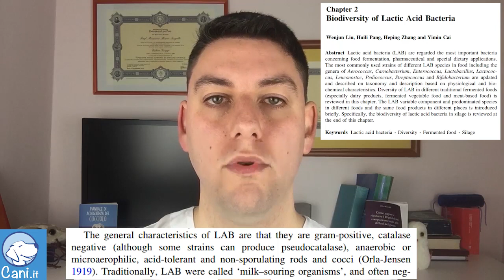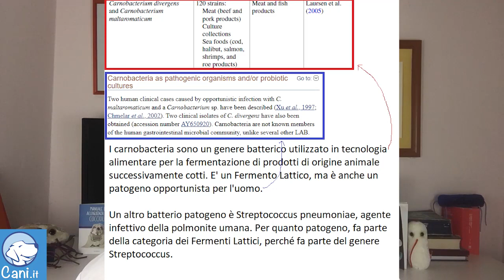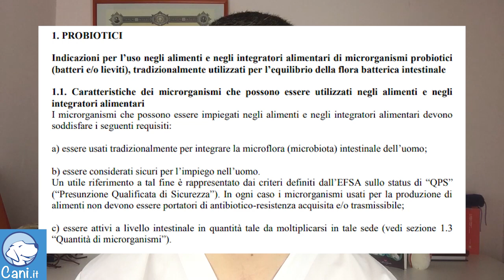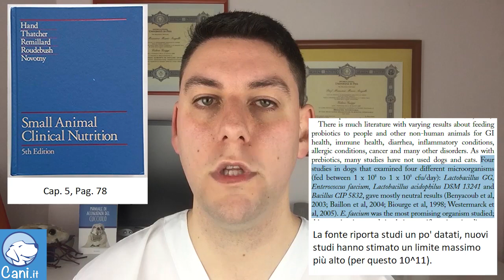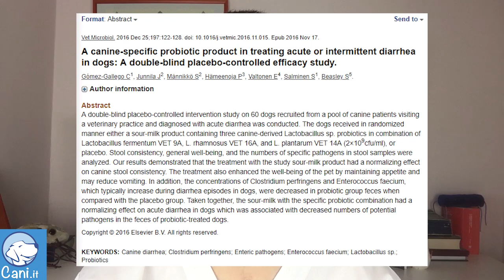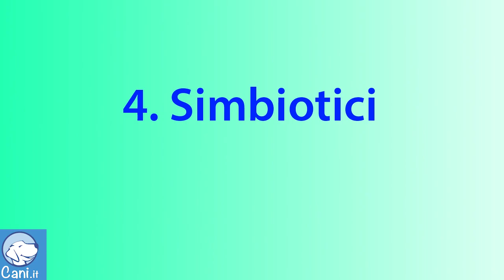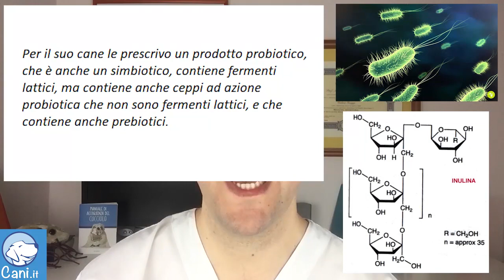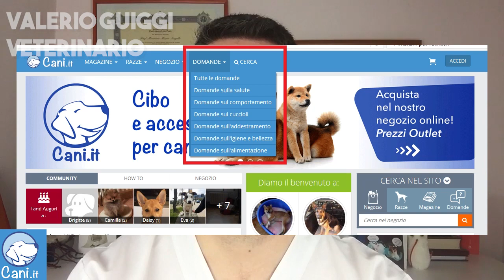Cosa sono i Fermenti Lattici, i Probiotici, i Prebiotici e i Simbiotici?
In questo video il dott. veterinario Valerio Guiggi ci parlerà di fermenti lattici, probiotici, prebiotici e simbiotici andando ad analizzare la loro azione sull'organismo del cane e del gatto.

02:10 cosa sono i fermenti lattici?
04:50 i fermenti lattici sono micro-organismi ad azione probiotica?
06:02 quali sono gli alimenti che contengono fermenti lattici?
06:42 cosa sono i probiotici?
10:20 posso scegliere un probiotico umano per l'alimentazione del cane?
13:32 i probiotici sono utili per la cura del cane?
14:35 cosa sono i prebiotici?
15:25 inserire precedente video
15:38 In quali alimenti trovo i prebiotici?
18:08 cosa sono i simbiotici?

Prezzi: 40 € - Consulenza privata in video
80 € - Dieta personalizzata dopo aver effettuato la consulenza nutrizionale

 In questa sezione, invece, troverete i moduli per fare domande ed avere risposte dal veterinario

Mi raccomando dateci feedback sulla puntata perché vorremmo capire se fosse un argomento da trattare sul canale di cani.it oppure no.

☆ Sul sito potete approfondire qualsiasi argomento legato al mondo dei cani ☆

☆ Sul sito potete iscrivere il vostro cane e seguire altri cani condividendo le vostre esperienze ☆